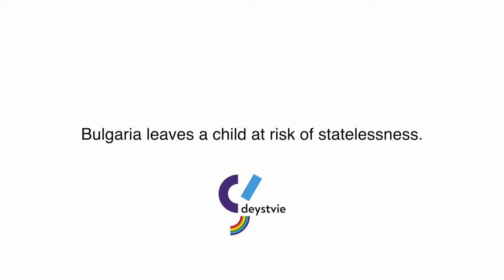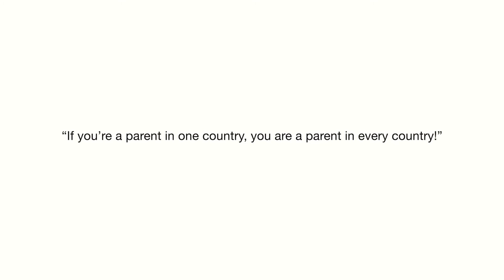Rights of Rainbow Families in Cross border relations The ECJ case of Baby Sarah